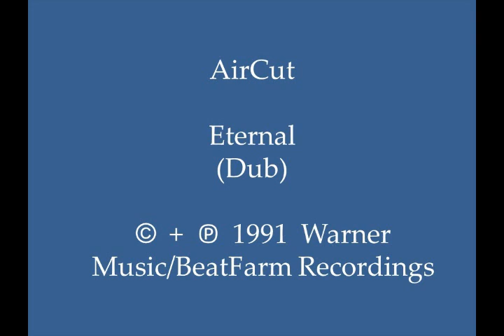AirCut - Eternal (Dub)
Smooth and nice synth-driven and acid-influenced 1991 U.K. house remix, with pleasant synth play, bassline, and “ragga” vocals.  This track can be found on U.K.-produced 12” vinyl record “AirCut – Eternal (Cat.# BFR 007)

Country:  U.K.
Released:  1991
Genre:  Electronic/Electronica/EDM
Style:  U.K. House, Acid, Ragga Vocals
Credits:  Brian Dougans + Garry Cobain (AirCut, Mental Cube, Indo Tribe); Written, Produced, & Mixed by:  Dave Clayton + Marco Perry (Pressure Zone)